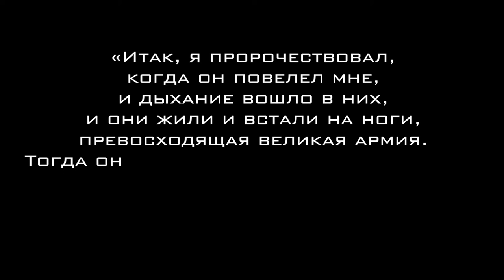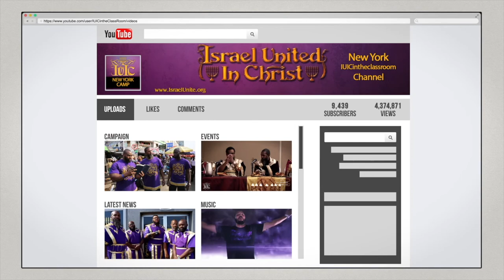Высокие Праздники Господа: Пасха Господня Часть 2